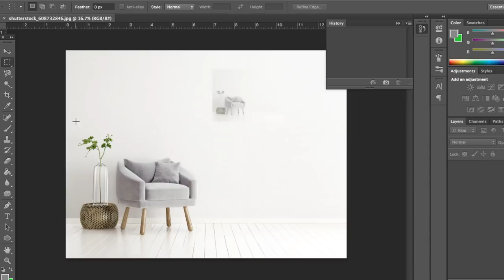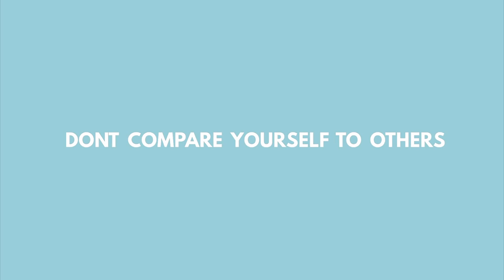Instagram Vs. Real Life [ARTIST VERSION]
The secrets behind my Instagram photos! When your Instagram page is your business front, you must keep it squeaky clean and professional. BUT it doesn't portray my workspace and practice quite as unperfectly as it is. Please don't judge, I'm only human 😁💗⚡️

☆ Blog posts ☆
What's My Creative Process?
How Social Media Effects Artists?